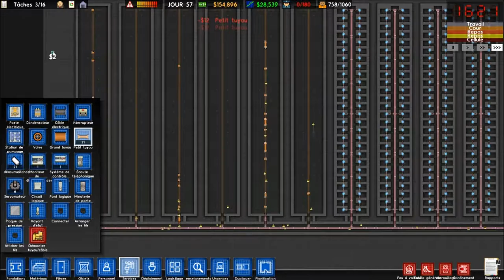Prison Architect 1.0 ep17